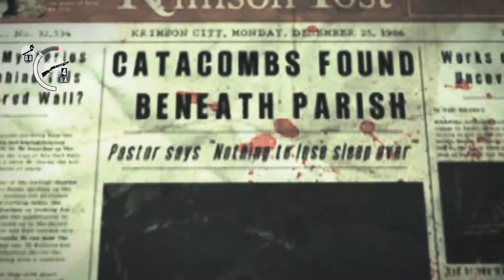The Evil Within - Chapter 7 [part 1] [pc, gameplay, walkthrough, no commentary]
Let's play The Evil Within! A perfect survival horror game for the spooky October season. I'll be playing through this one without commentary as I'd like to be able to focus on the game and enjoy it to the fullest.